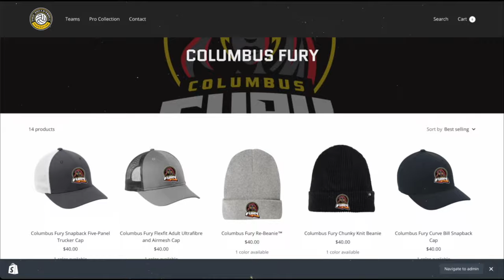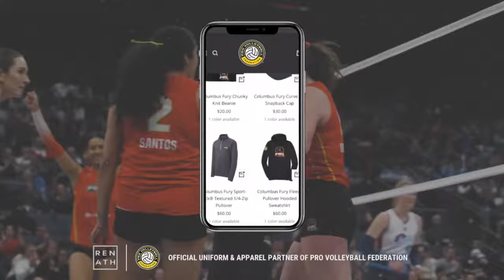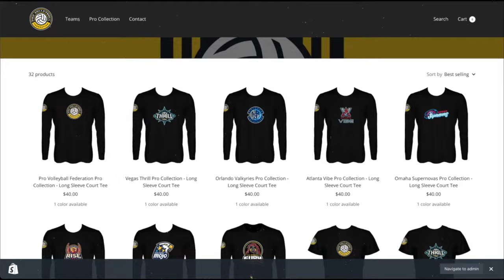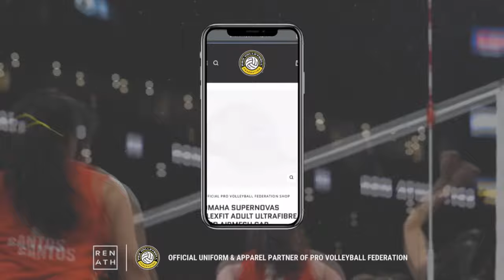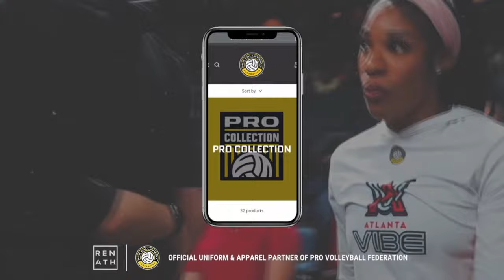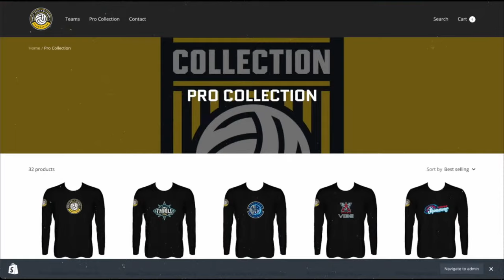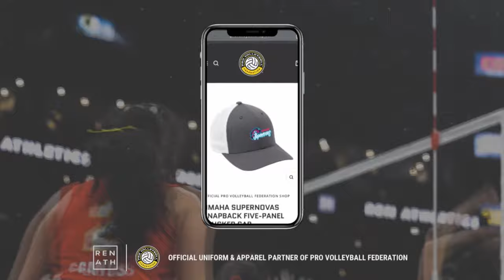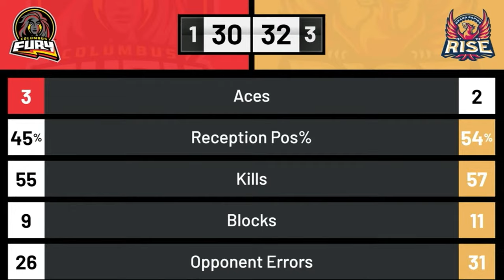Pro Volleyball Federation | Grand Rapids Rise at Columbus Fury @ 7pm ET Wednesday, March 20, 2024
The Grand Rapids Rise take on the Columbus Fury in this 2024 Pro Volleyball Federation match.